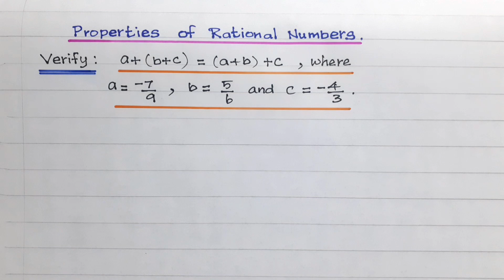Numbers / Properties of Rational Numbers / Associative property for Addition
hi viewers,
kindly watch it and send your valuable feedback. keep watching and sharing, please.